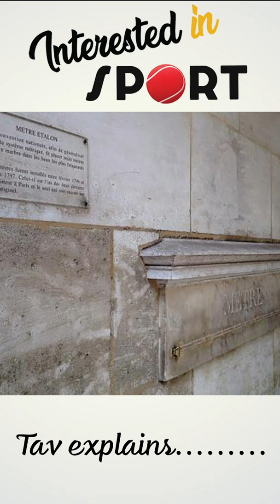What is a meter? A shorts film with the history and interesting facts about the meter or metre.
This less than 1 minute film explains exactly what is a meter and how it was first measured and standardized? The facts bring the interesting story to life.